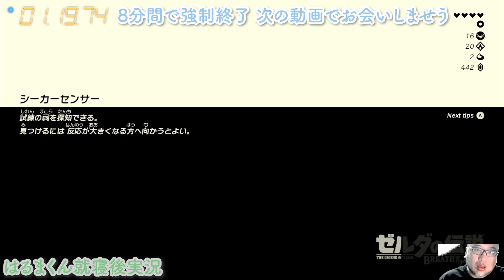【8分強制終了】#181 ゼルダの伝説ブレスオブザワイルド【はるまくん就寝後実況】祝6000人ありがとう記念